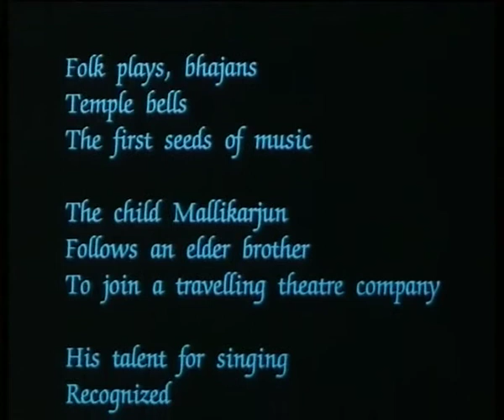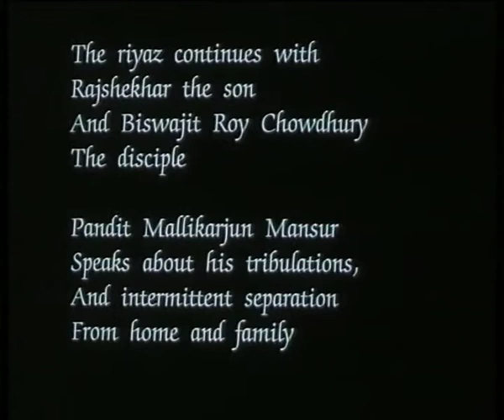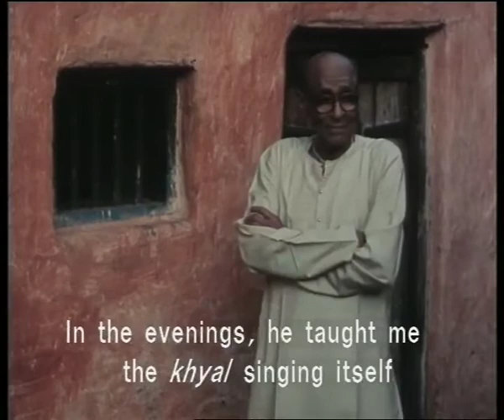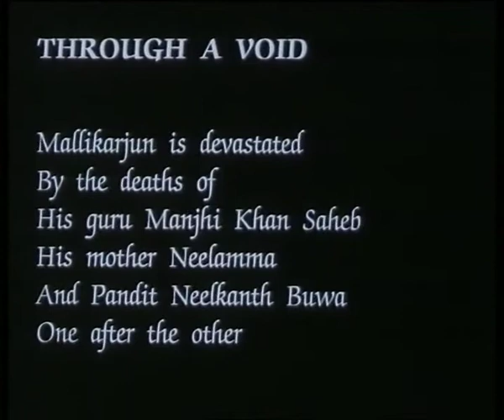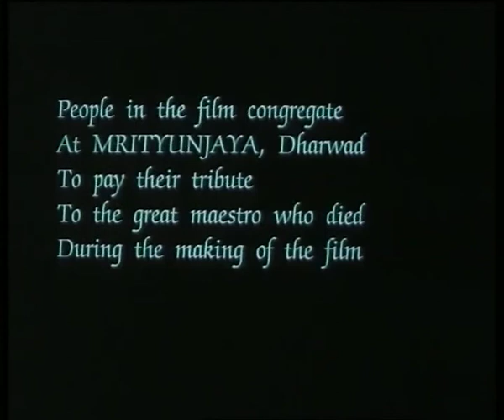Rasayatra - The Travelling Song (5.30 Mins.)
'Rasayatra' presents the life and music of Mallikarjum Bheemarayappa Mansur (1910-92). Visualising the music of the maestro the film explores Mansur's love and passion for music. Using his interviews the film takes us on a journey through his life, starting from his love for music as a child to his greatest achievements. Exploring Indian classical music the film also enters the realm of the poetic meaning of the lyrics and Mansur interpretations of those. Filled with personal anecdotes it talks about his personal life and how his music never got affected by it. The films is a tribute to the music and to the man.